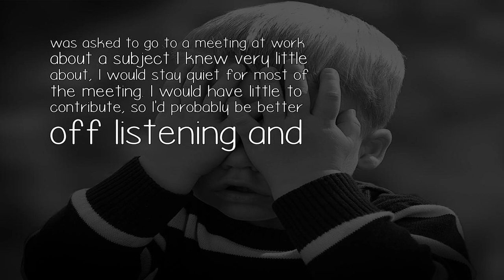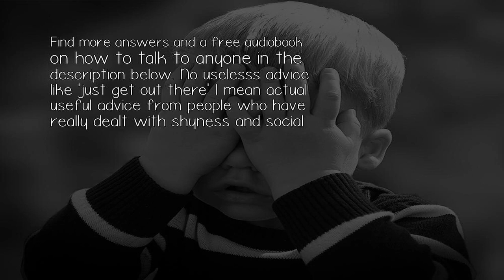Whats The Difference Between Shyness And Quiet Around People?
Shyness is a trait that would make someone likely to not speak if they had an idea in some social and/or business situations. This may be because they don't want to share with new people, or they worry their opinion